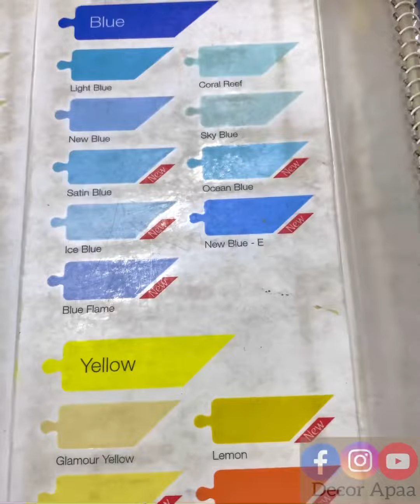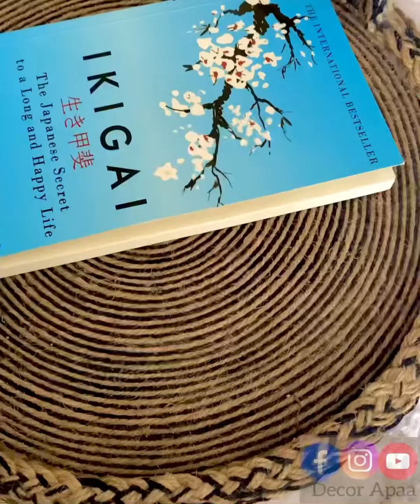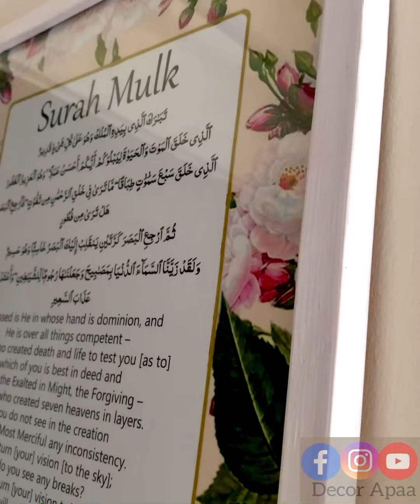Sky blue bedroom makeover | budget friendly room makeover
আসসালামু আলাইকুম আপা ও ভাইয়েরা!

আজকে আরেকটা ঘর সাজানোর ভিডিও নিয়ে হাজির হলাম! ঘরের দেয়াল রং করে এক্সেন্ট ওয়াল বানা, আসবাব রং করা- আশা করি আপনাদের ভাল লাগবে আর নিজেরাও সাহস করে রং হাতে বসে যাবেন!

কেমন লাগলো জানাবেন কিন্তু 🌼